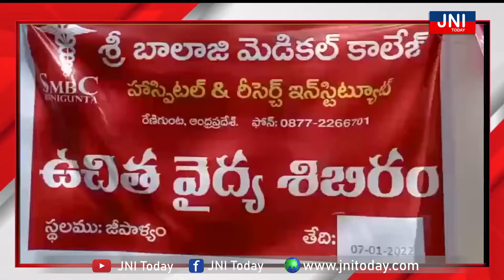శ్రీ బాలాజీ మెడికల్ కాలేజ్,రీసెర్చ్ సెంటర్ ఆధ్వర్యంలో మెడికల్ క్యాంపు || JNI TODAY